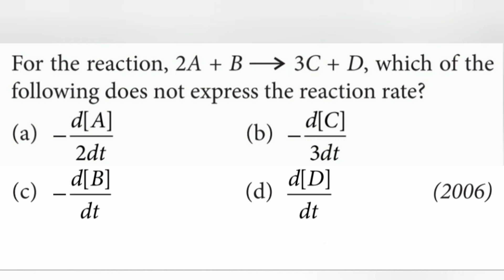For the reaction, 2A + B→3C + D, which of the following does not express the reaction rate?